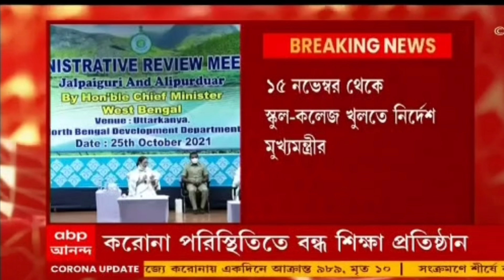15th November থেকে স্কুল কলেজ খোলার নির্দেশ দিলেন মুখ্যমন্ত্রী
পশ্চিমবঙ্গের সমস্ত স্কুল ও কলেজ গুলিকে 15 ই নভেম্বর থেকে খোলার নির্দেশ দিলেন মুখ্যমন্ত্রী মমতা বন্দ্যোপাধ্যায়।

Topics Covered :
school reopen date, College reopen date, wb education news,  wb Colleges reopens date, West bengal Education News,  West Schools, Colleges Reopens date, West Bengal education minister,
ugc new examination regarding guidelines
ugc new Notice
hrd minister tweets
hrd minister statement
HRD MINISTER Dr. Ramesh Pokhriyal Nishank

MAKAUT university exam update
all universities exam cancel
terminal semester exam update
intermediate semester exam update
hrd minister exam news
education news
education news India
breaking news
ugc new guidelines regarding examination
ugc new notice

Union Cabinet Minister for Human Resource Development, Government of India IFormer

KEEP IN TOUCH🙏for All Latest updates